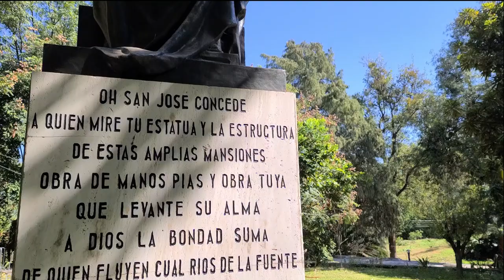Examen Ignaciano Guiado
Un examen guiado desde la Casa de Ejercicios Espirituales en Puente Grande, cerca de Guadalajara, Jalisco, en México. Espero que sea de ayuda.